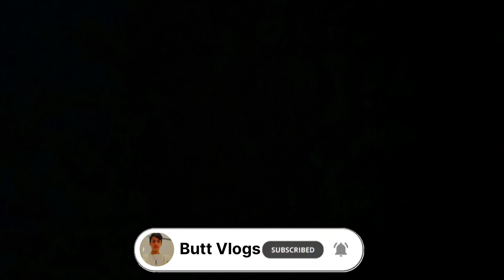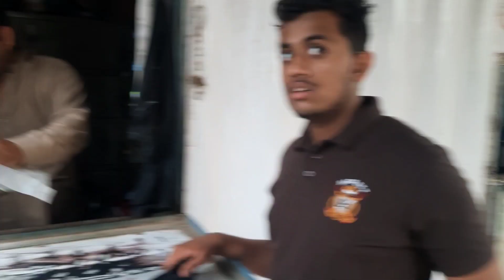Aj swimming pool gay